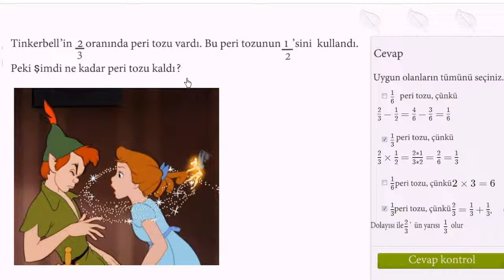Kesirlerde Çarpma Problemi: Peri Tozu (Aritmetik / Kesirler) (Cebir Öncesi / Kesirler)